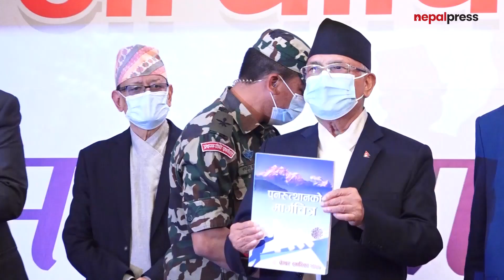PM Oli Nepal Chember Of Commers